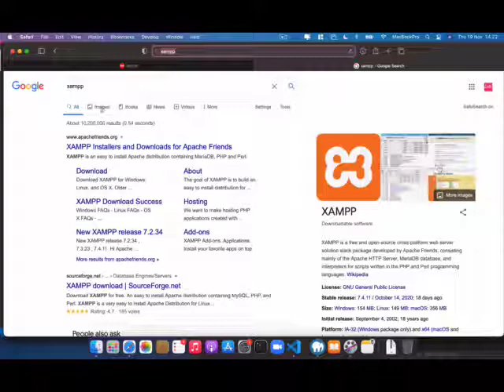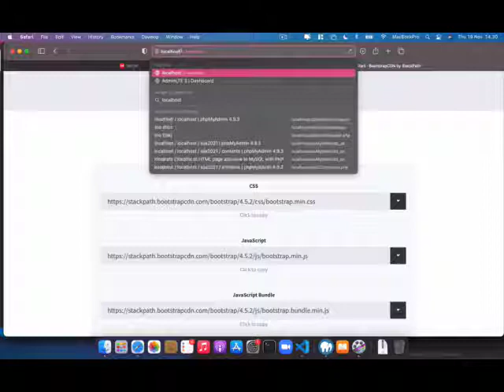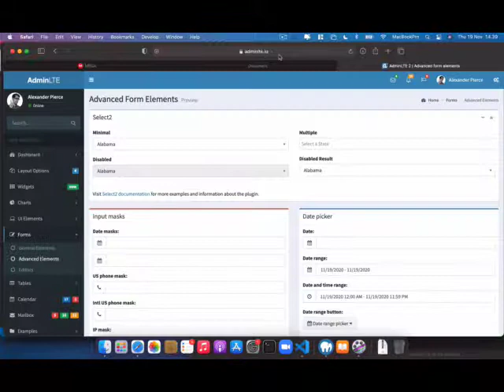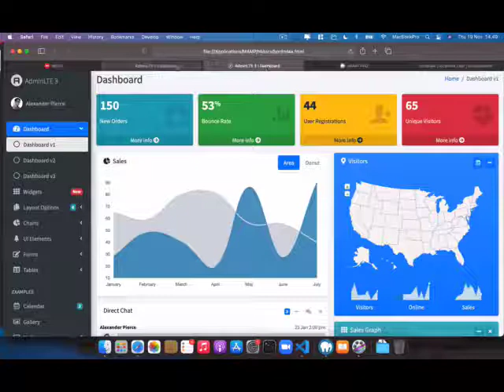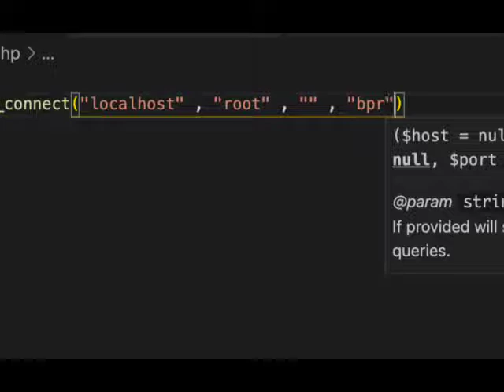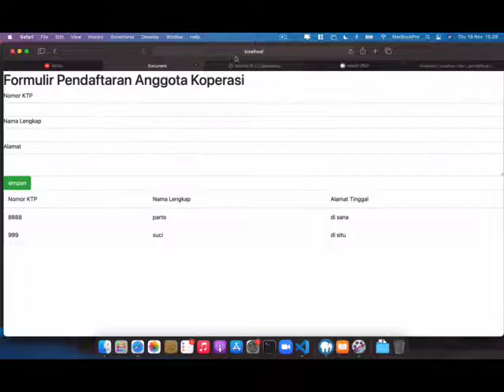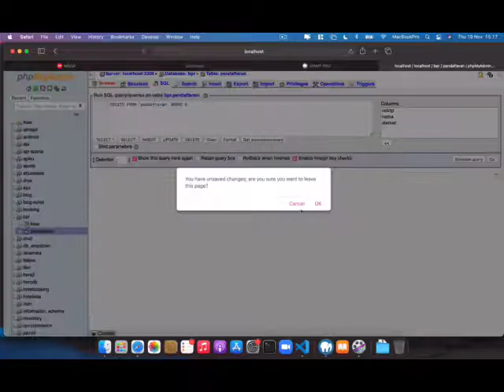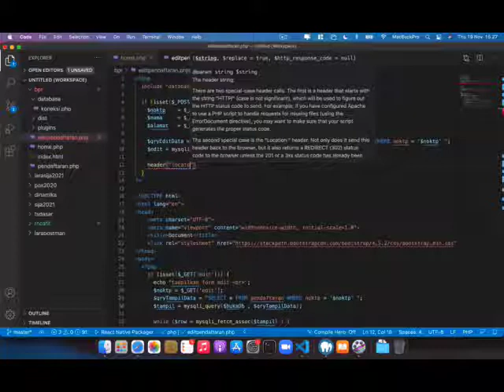Belajar PHP Native Pertemuan Pertama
Video ini adalah Dokumentasi tentang belajar bahasa Pemrograman PHP, karena diperuntukan untuk siswa yang ingin belajar Coding. selamat ber Belajar